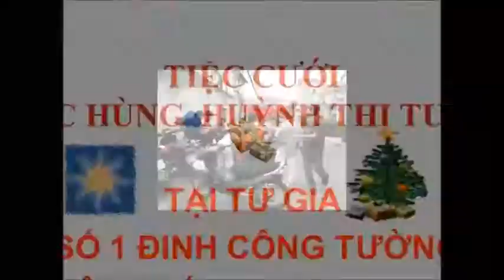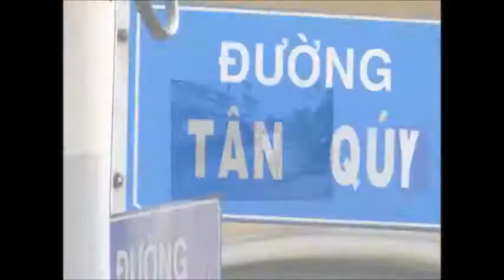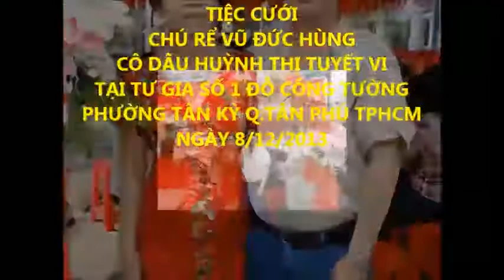TIEC CUOI ĐƯC HÙNG TUYẾT VI 26P